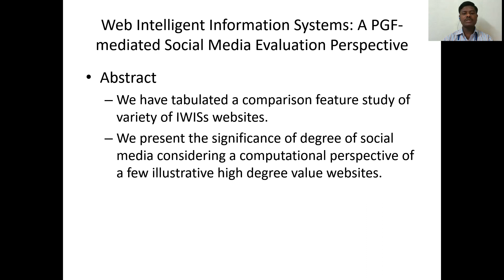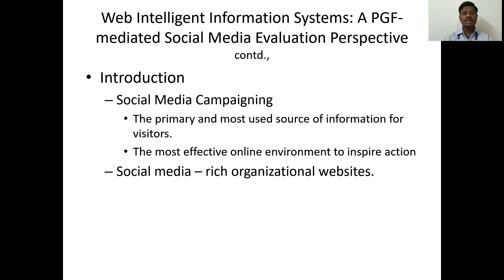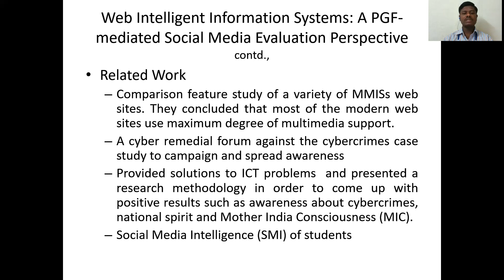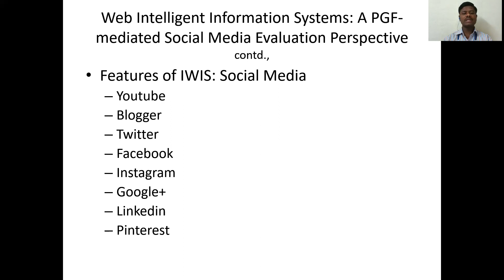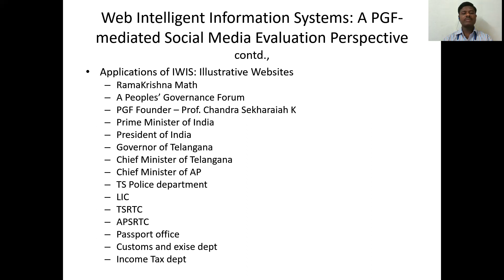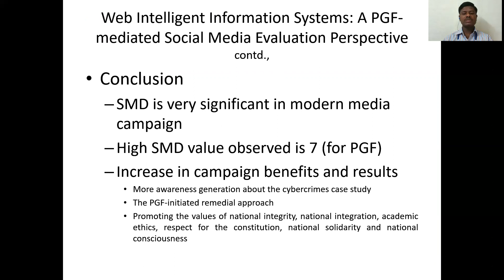Web Intelligent Information Systems A PGF Mediated Social Media Evalution Perspective